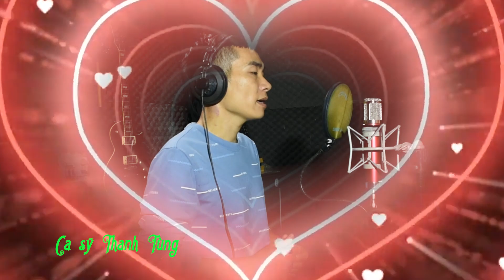Tâm sự với em Cao Thanh Tùng